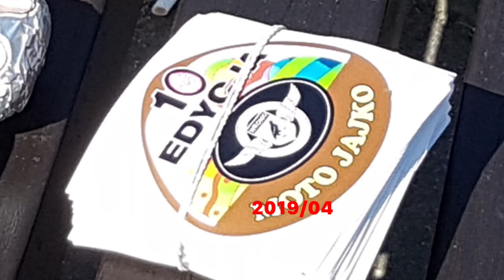10. Moto Jajko 2019, Wronki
10. Moto Jajko, Wronki, 2019

🎥Kamera:
Gopro Hero 8 Black
Gopro Hero 7 Black
Gopro Hero 6 Black
Gopro Hero 5 Black

🎬Video edited mit:
Adobe Premiere Elements
Adobe Photoshop Elements und Premiere Elements
Adobe Premiere Elements 2019
Adobe Photoshop Elements 2019 & Premiere Elements 2019

Self-composed mit Apple GarageBand:
GarageBand (Apple Pro Training)
GarageBand for iPad
Musik machen mit GarageBand für iPad und iPhone